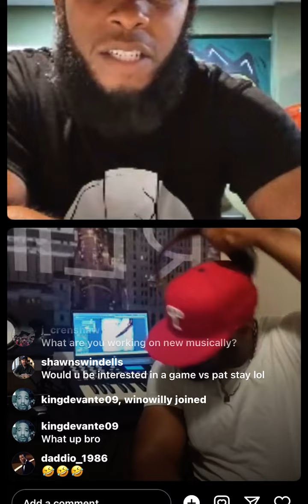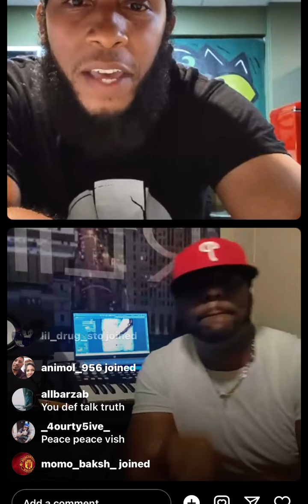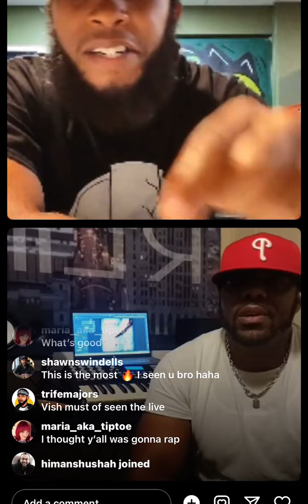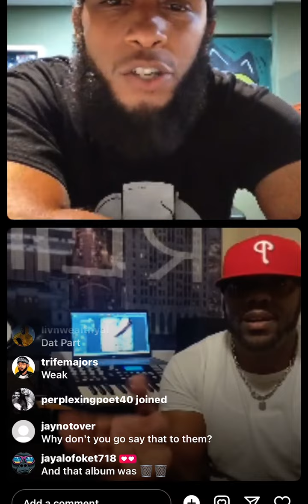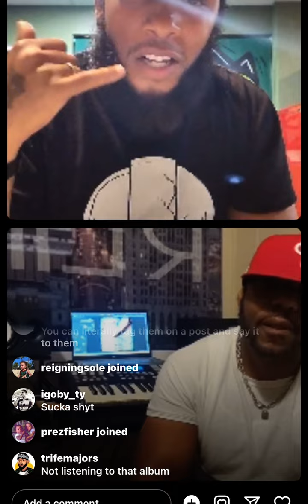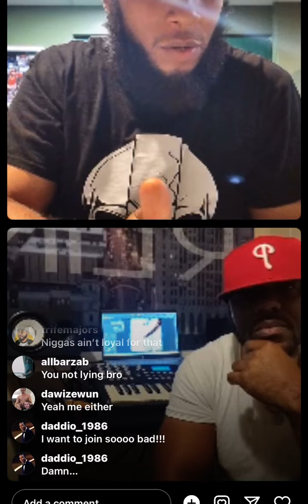Kid Vishis GOES OFF on Crooked I & Joell Ortiz